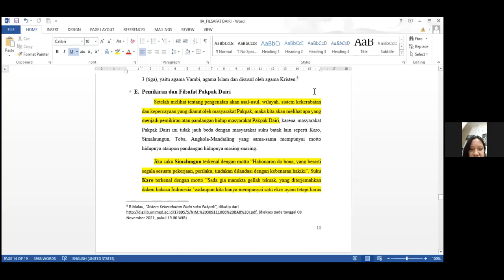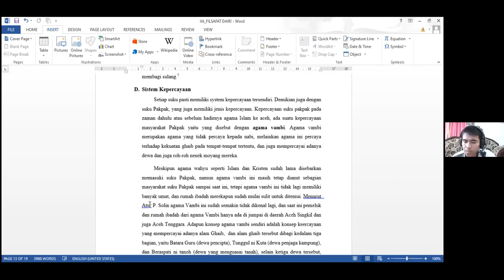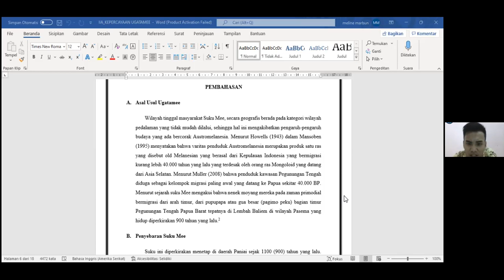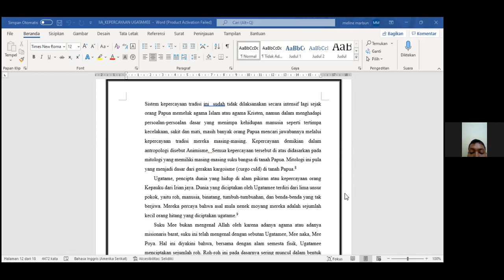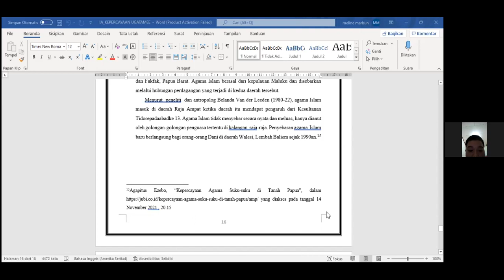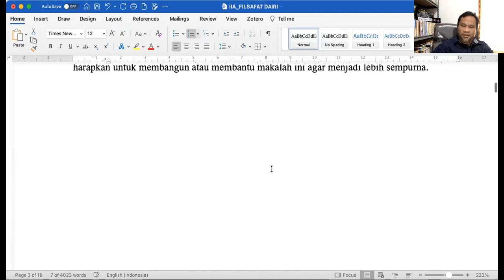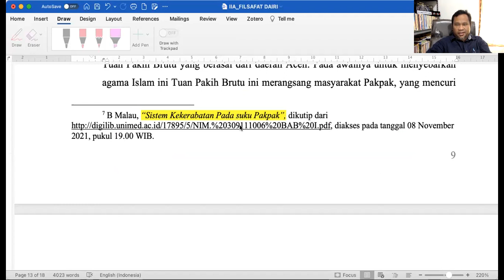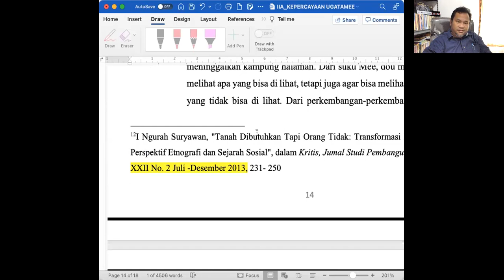FILSAFAT TIMUR IIA PERT XIII XIV 011221mp4